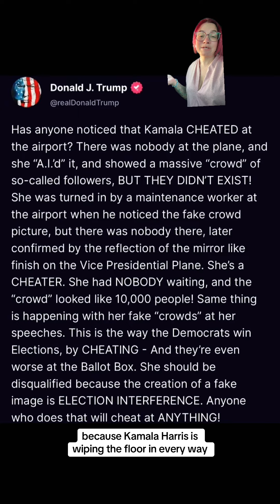Trump is Triggered by Crowd Size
08/12 - He is losing it